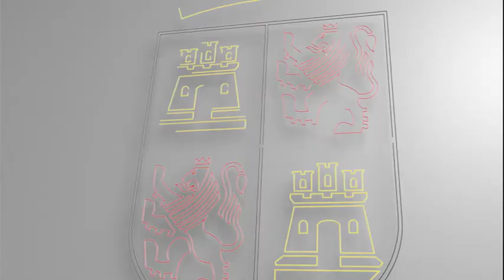El Consejero de Empleo comparece en las Cortes sobre los objetivos de la legislatura